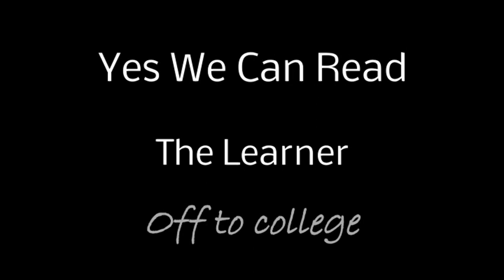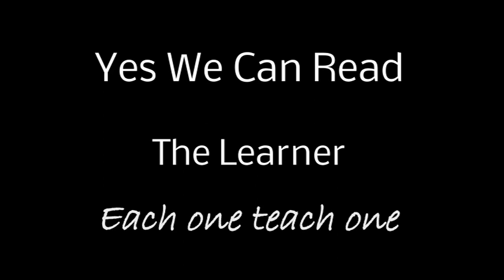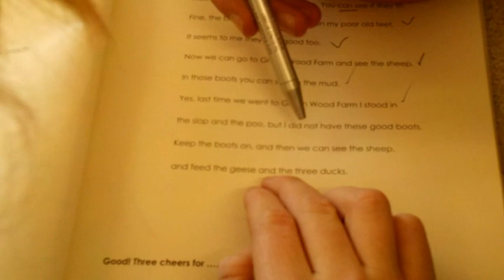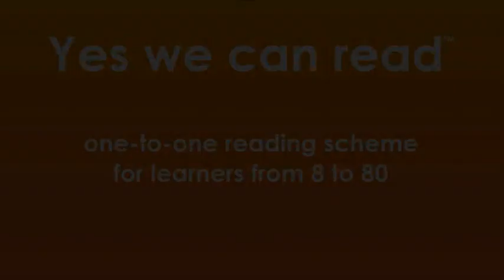Yes We Can Read - more heart-swelling stories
This award winning reading scheme is catching on around the country.  The simple one-to-one model works every time giving the coach new skills and confidence, and the learner the gift of reading; the power to grow.